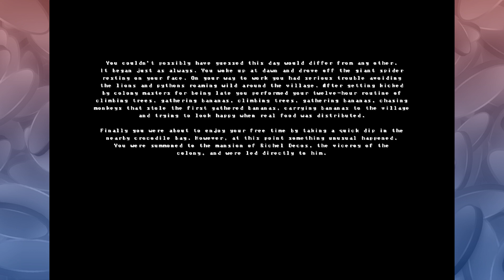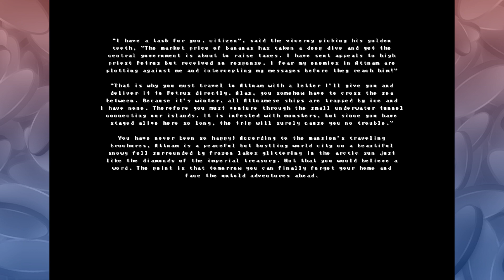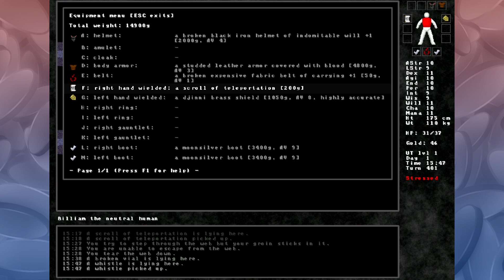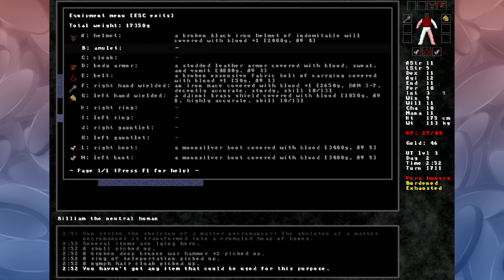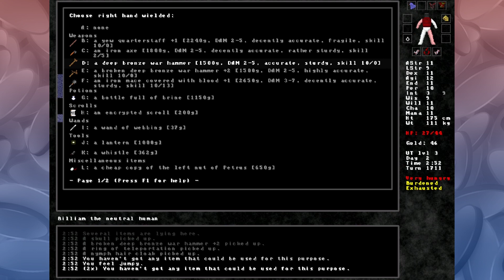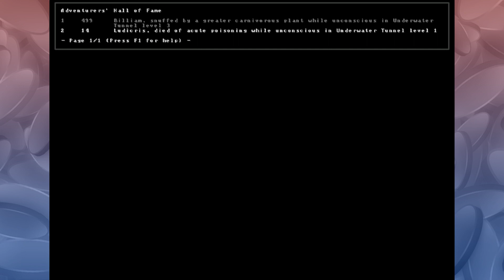The COOLEST Game You've NEVER Played - IVAN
This game came to Devon in a fever dream one evening on a computer that wasn't his, in a house that wasn't his, with a pile of friends. It turns out, Chris also played this game at some point and that's just absolutely wild because they both played it individually from each other. So it just goes to show you that, uh, game. Game. Yeah. Play Ivan, it's so cool.